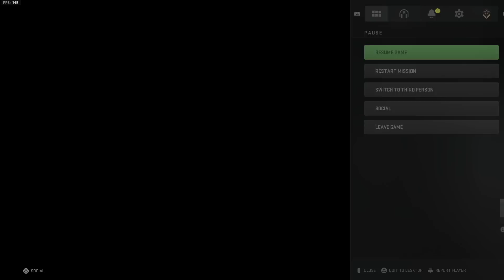Trolling CHEATING XP GLITCHERS on Modern Warfare 2!!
pls like n sub 😋